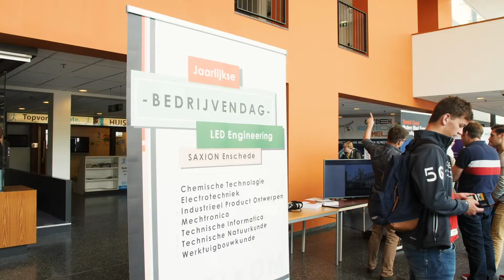Terugblik op de bedrijvendag van academie Life Science, Engineering & Design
Ook dit jaar organiseerden studieverenigingen SV Watt en SV Archimedes de jaarlijkse bedrijvendag van de academie Life Science, Engineering & Design. Tijdens deze bedrijvendag konden studenten kennis maken met bedrijven uit het vakgebied, waaronder Apollo Vredestein, Voortman, Royal Friesland Campina en Demcon.